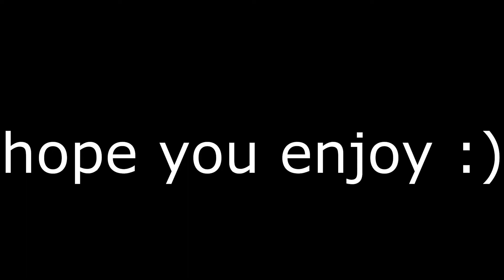JWA:All boss group attack animation(1)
this video include 11 animation(i guess?)
-dromaeosauridae
-rhinoceros
-suchian
-therizinosauridae
-tiger
-crocodyliform
-hadrosauridae
-tyrannosauridae
-ceratopsian
-indoraptor
-elephantidae

song:Just Dance - Patrick Patrikios